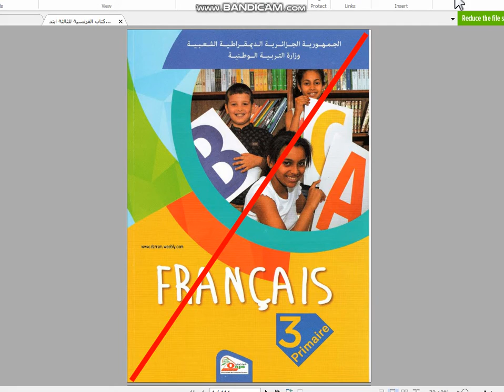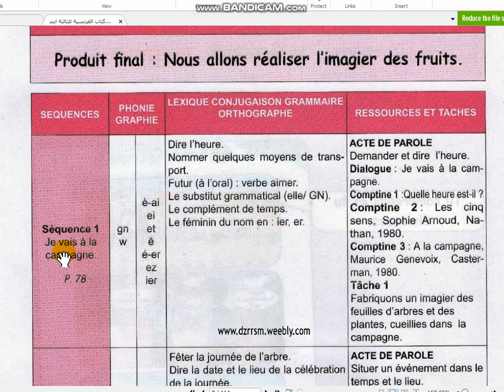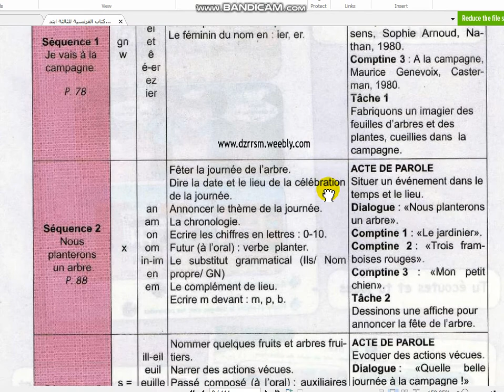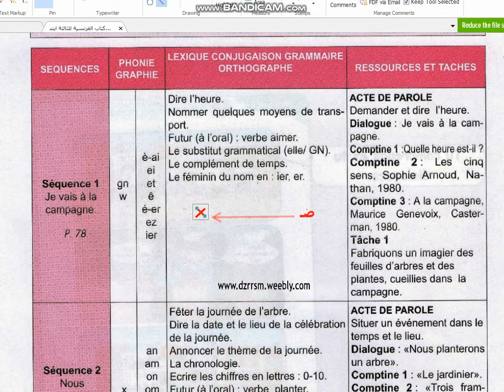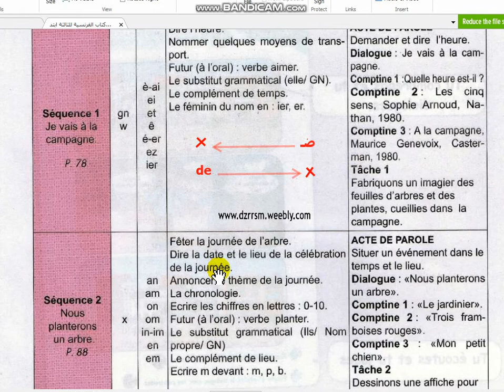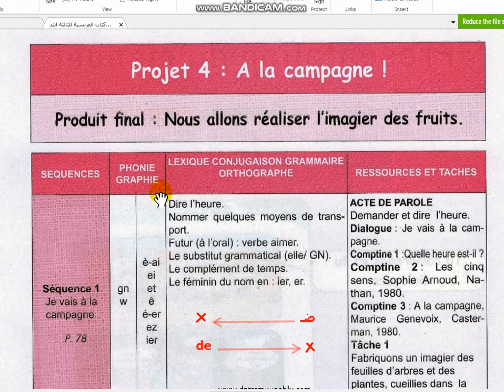ترجمة كتاب الفرنسية سنة ثالثة إبتدائي صفحة (7)ه